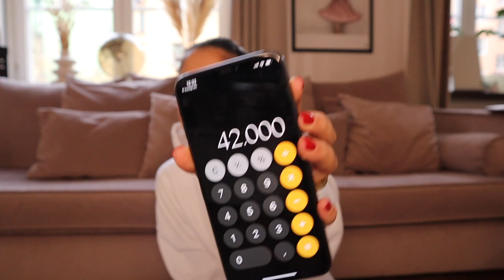q&a *why i regret my tattoos, my veneers cost? overcoming bad mental health, & why solo trip*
hiiii babes^^

a little q&a to fill in the missing time, I haven't been feeling my best on social media.

The perfumes I mentioned:

Maison Francis Kurkdjian Baccarat rouge 540
Kilian Good girl gone bad
Byredo Casablanca Lily
Kilian Forbidden games

My hoodie is Brandy Melville

♡What camera do I use? CANON G7X mark ii & CANON M50